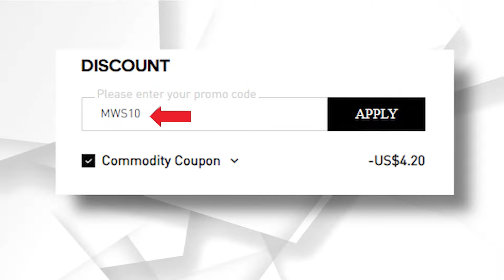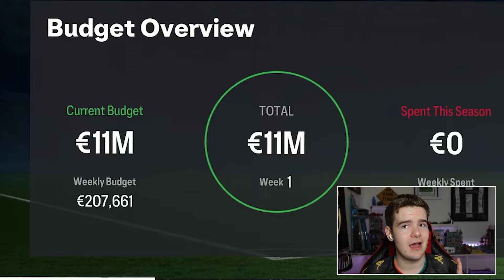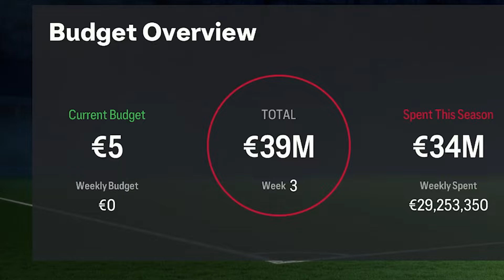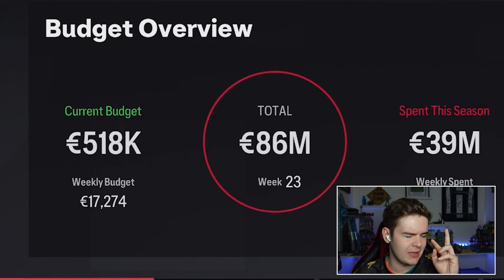I Rebuilt The Worst Team In Spain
Gerard Pique's Andorra are bottom of the Spanish second tier. Despite the investment from the ex-Barcelona defender, the team are struggling and need to act now, as Pique switches to manager, to lift his team to the top!